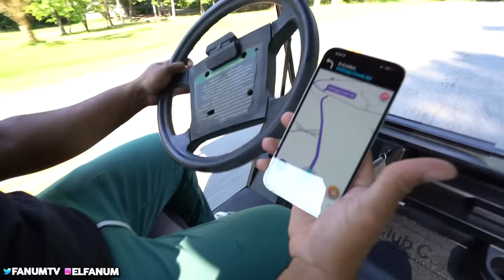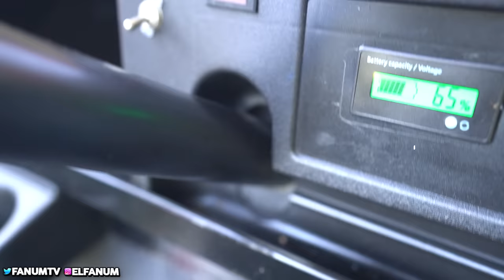I BOUGHT AMP A GOLFCART FROM 1987!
So i bought a golf cart and decided to drive it home...
SMASH that like button for more content!